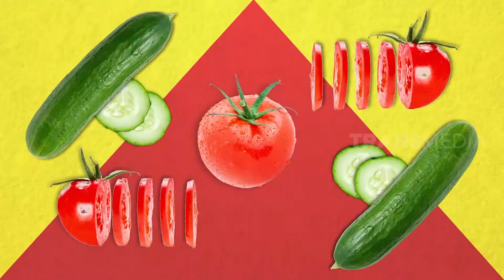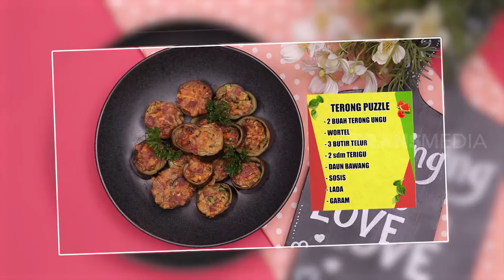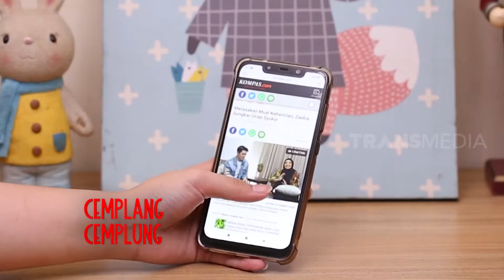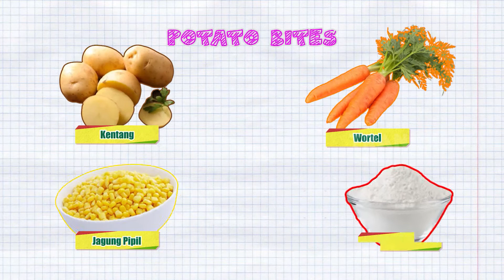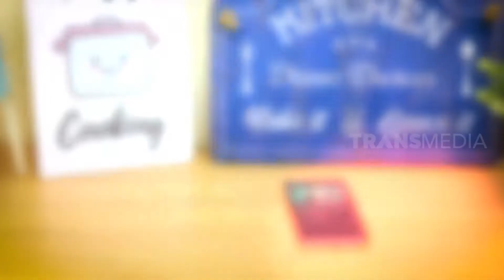Masak Gampang Tinggal Cemplung Sana, Cemplung Sini | CEMPLANG CEMPLUNG PROD FULL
"CEMPLANG CEMPLUNG"

270920